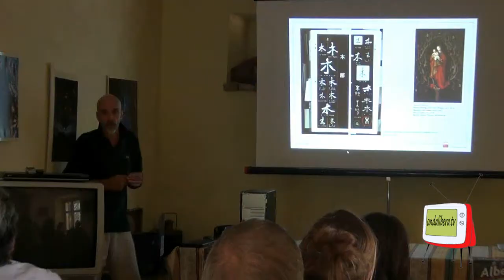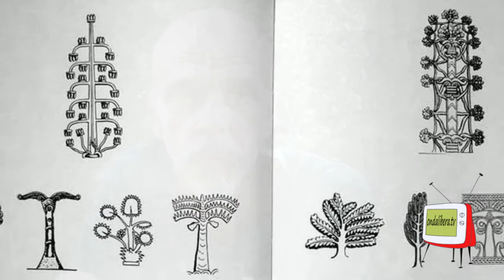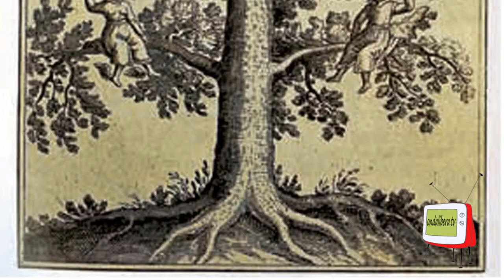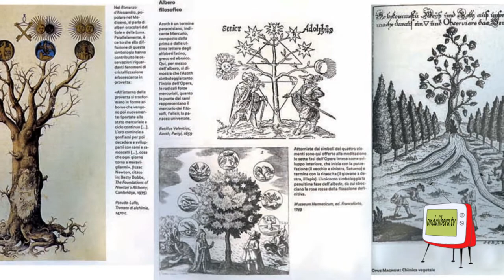Furlo - L'uomo e le sue rappresentazioni dell'albero, Roberto Gobesso per la IV Land Art al Furlo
Tra le attività organizzate dalla Casa degli Artisti per la IV Land Art al Furlo c'è stato anche l'incontro con Roberto Gobesso, esperto in comunicazione visiva, che ha presentato i diversi modi con cui l'uomo ha raffigurato l'albero, simbolo di collegamento fra il mondo terreno e divino.